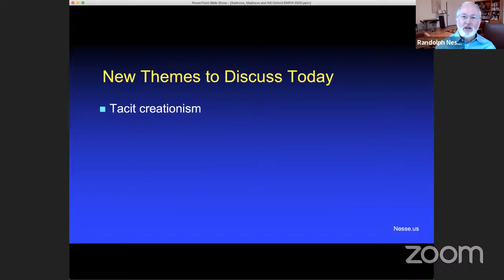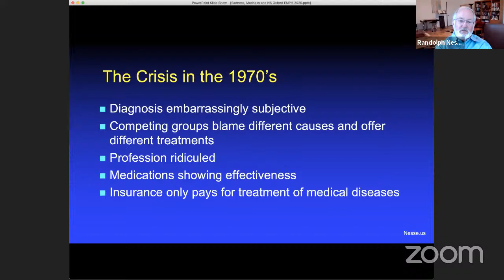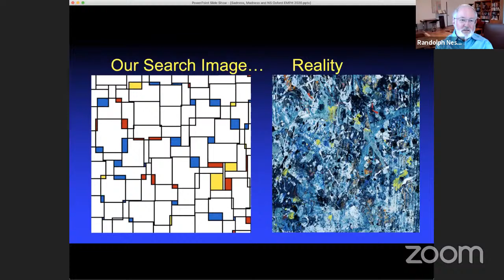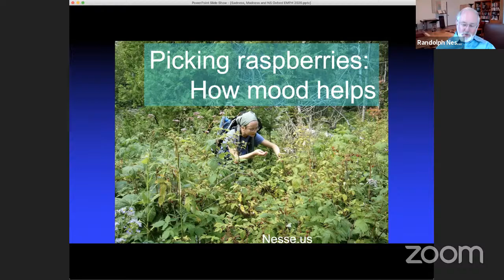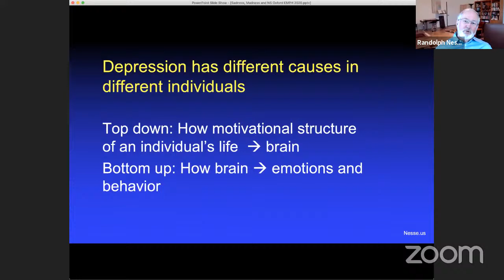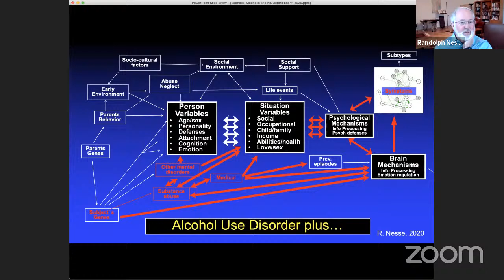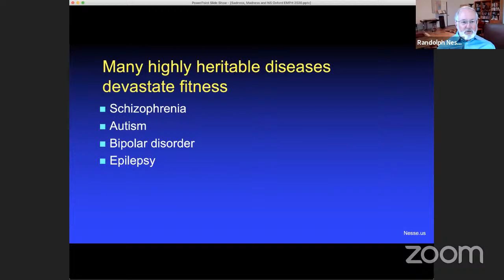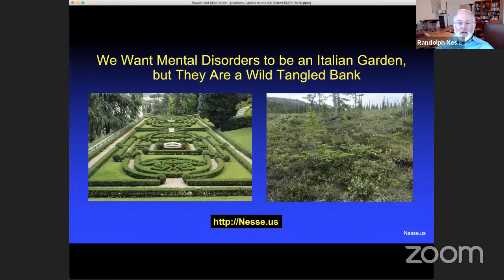EMPH with Professor Randolph Nesse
In our Fourth Evolutionary Medicine and Public Health seminar , we hear from Professor Randolph Nesse, Professor of Life Sciences at Arizona State University and Professor Emeritus at The University of Michigan.  Professor Nesse will be discussing "Sadness, Madness, and Natural Selection."

There will be time for questions at the end, you can submit questions either in the youtube chat, or using this form if you don't have a youtube account. You're welcome to put your name by your question, or leave it anonymous